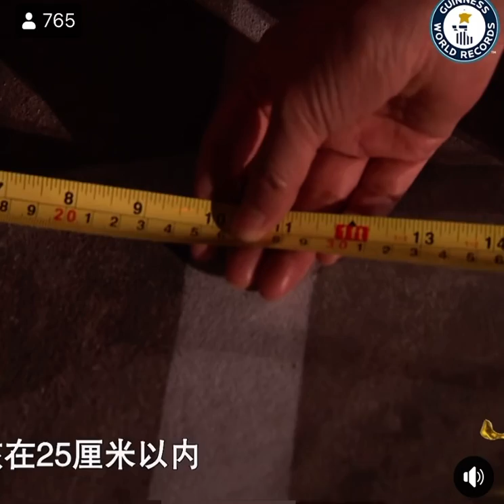Fantastic parking- Guinness world records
The Moffatt brothers are amazing, yet again parking their cars with such accuracy. The Guinness World Records were there as witnesses